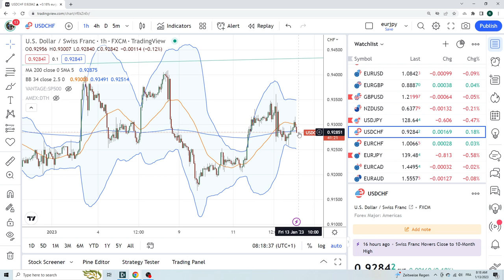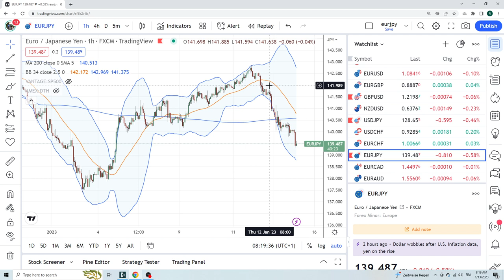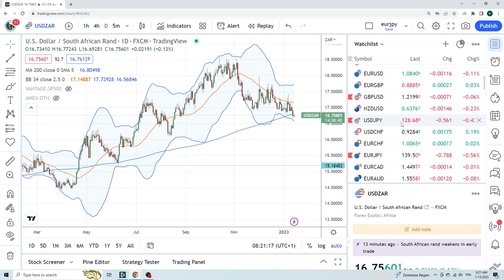FOREX & CRYPTO TRADING Jan 13 an institutional view for individual traders from PrivateerFX